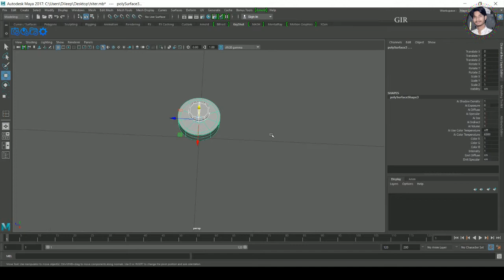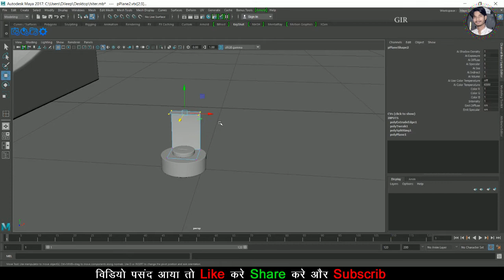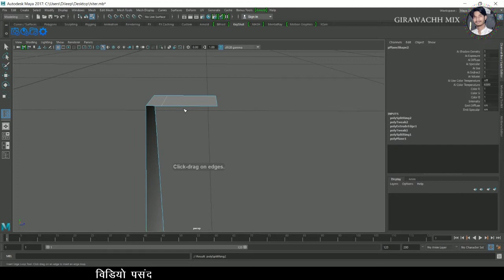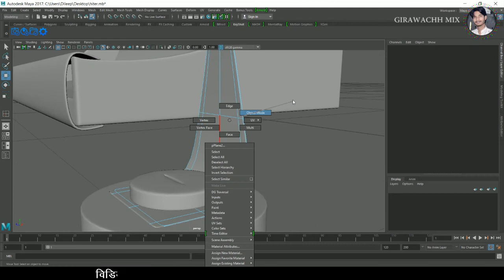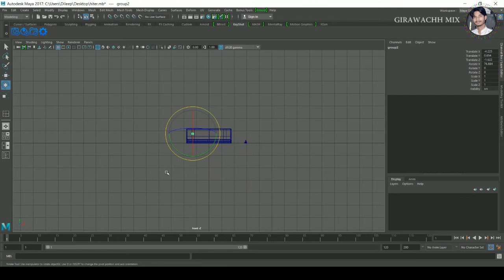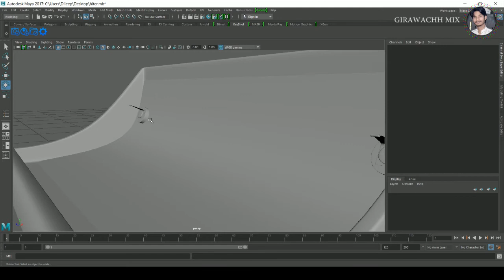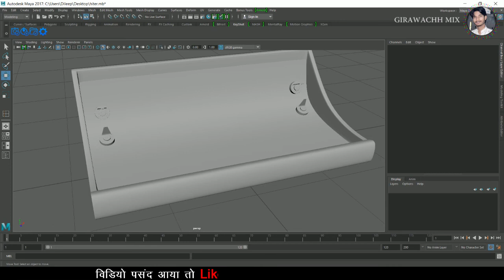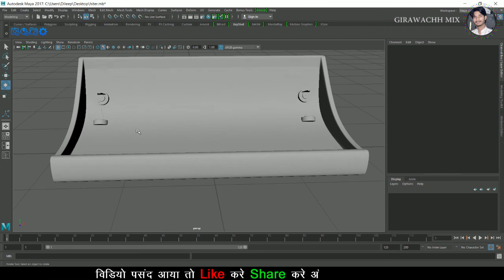New Room Heater 2021 | 3D Design | Modeling in maya | part-3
New room heater 2021
is video me Room Heater bana kar dikhaya gaya hai .
iska modeling autodesk maya me kiya gaya hai.
video ko dekh kar room heater modeling karana sikh sakte hai.